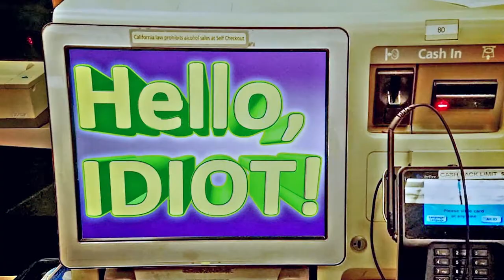Is This a Human Petting Zoo? | Under Dressed and Over Served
Vitriolic comedian, John Wheeler, watched the first episode of Tiger King and started drawing all manner of dubious connections between the cub petting industry and human reproduction. Upon watching the rest of the series, his hypothesis began to hold more water.

Where do all these disgusting people come from, and why do they have no where to go? They are just so darn cute before they discover meth. Let's have another one!